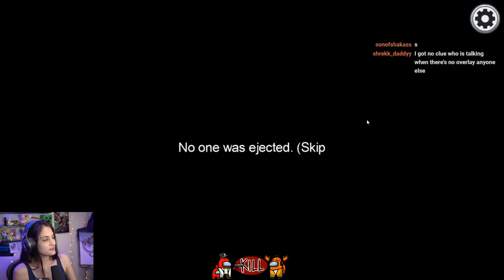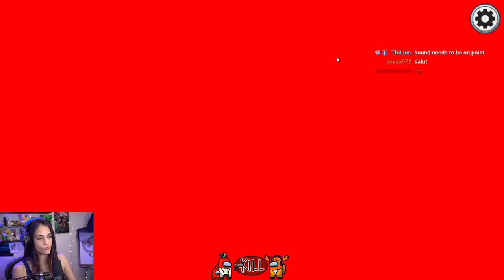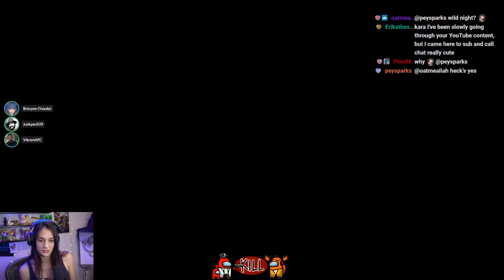Among Us w/ Junkyard, Himicane, Brizzyne, Vikram, and others